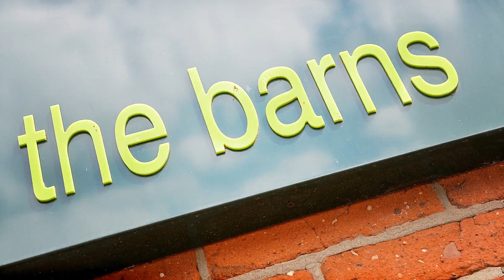Louise and Lucy at The Barns Hotel